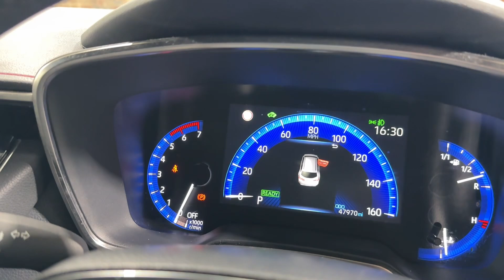2019 Toyota Corolla 1.8 VVT-h Excel Touring Sports CVT